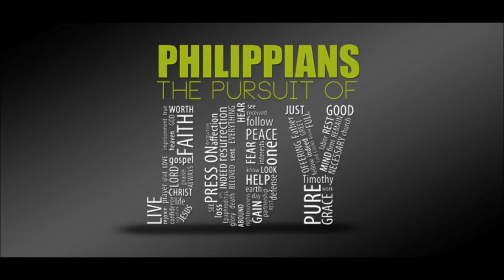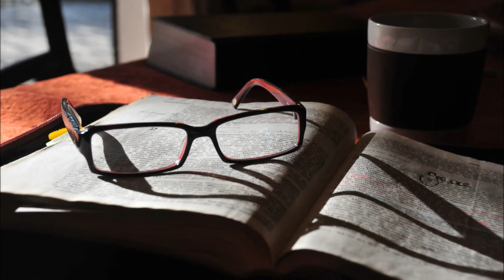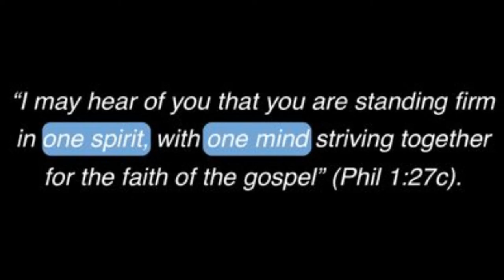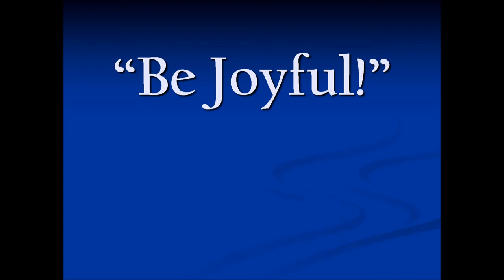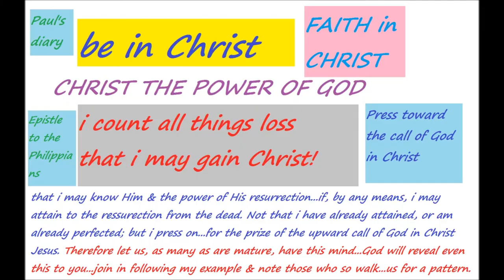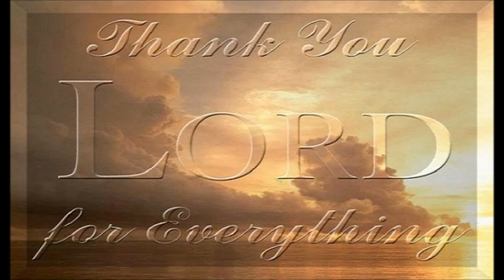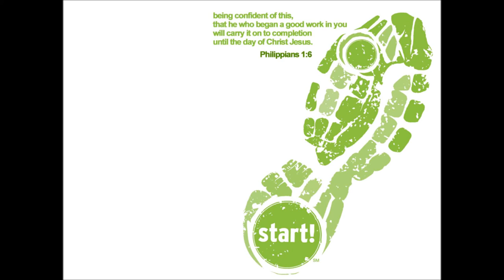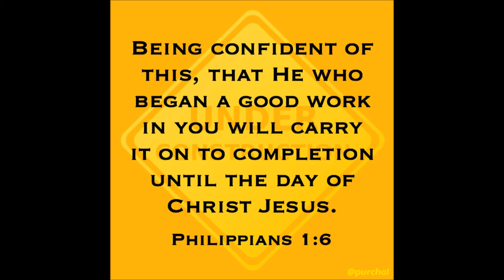பிலிப்பியருக்கு எழுதிய திருமுகம்-Philip 1 of 4-Joyful Journey in Christ - Rev. Dr. Theodore Williams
Tamil Christian Message - Philippians 1 of 4 - Joyful Journey in Christ - Rev Dr. Theodore Williams
An Intensive Bible Study - A Strong Foundation in Christ - Philippians Chapter  1 of 4 Bible Study
In Philippians, Paul explains the abundance of Joy in Christ. Although Paul was writing from prison, Joy in Christ is the dominant theme in this letter. The secret of his joy is grounded in his relationship with Christ Jesus. People today desperately want to be happy but are tossed and turned by daily successes, failures, and inconveniences. Christians are to be joyful in every circumstance, even when no one else is joyful. Christ Jesus the King of King's and Lord of Lord's still reigns, and we still know him, so we can rejoice at all times.

Running deeper and stronger, joy is the quiet, confident assurance of God's love and work in our lives - that he will be there no matter what! True joy depends on the relationship with Christ the redeemer and King.
Any trial a believer of Lord Jesus Christ faces in his walk with Christ can ultimately bring glory to God, because God can bring good out of any bad situation (Romans 8:28, Genesis 50:20). The problems are opportunities to honor Him.
The Glory of God comes to all, those who are waiting. We may be in the bend of the road not in the end of the road. Let us ask God to give us perseverance and courage for this Journey.
Originally Dr. Theodore Williams shared the word of God in Sathiavasanam radio.
Each part is around eight minutes. We have ten parts of each eight minutes message.

A short note about Rev Dr. Theodore Williams

This sound doctrine is recorded in Sony MP3 player, edited by Audacity software, and made movie by Windows movie maker for the upcoming new generations.